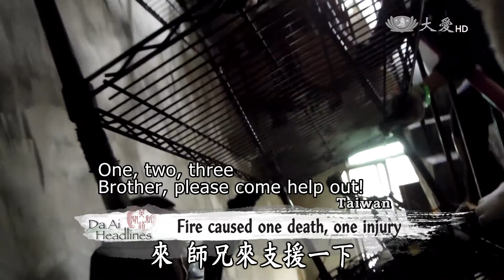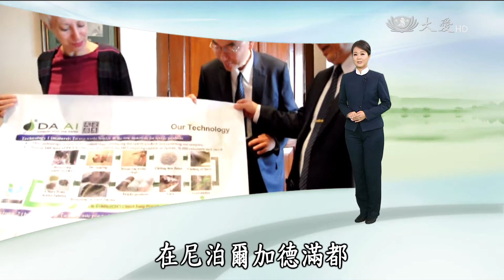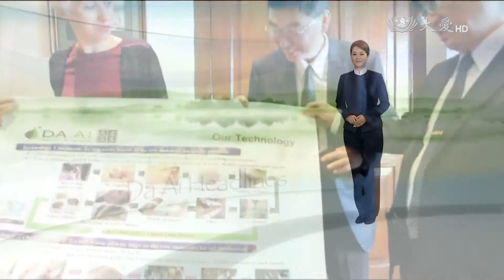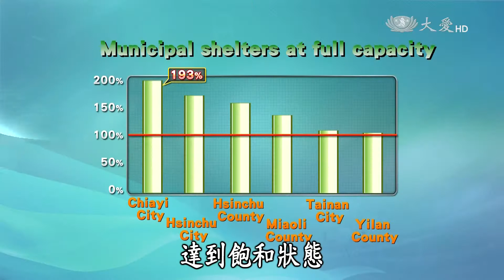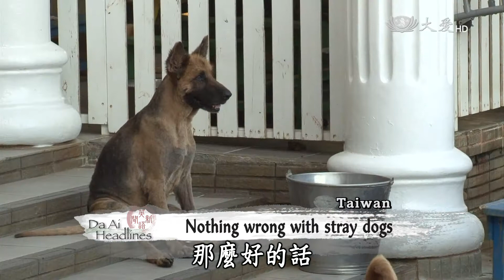【DaAi Headlines】20161124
Tzu Chi volunteers in Taiwan mobilized to help a family clean up after a fire tore through their home.
Tzu Chi volunteers in Indonesia holds a beam raising ceremony for the Jing Si Hall in Batam.
Welcome to Da Ai Headlines. I’m Mary Lee-Shioda. Thank you for joining us.

慈濟志工動員來到火災肆虐後的家，幫忙屋主清理災後的廢棄物。
印尼位在巴淡靜思堂，舉行上梁儀式。
歡迎收看大愛英語新聞，感恩您的加入。

今日新聞提要：
1.板橋火災清掃
2.菲發米家訪
3.菲家訪併
4.尼醫廢研討會
5.零安樂之後(二)
6.巴淡上梁典禮
7.1122上人歲末
8.南歲末楊嘉雄
9.馬陳瑞菁追思
10.水源慈籃交流
END：花主和義診